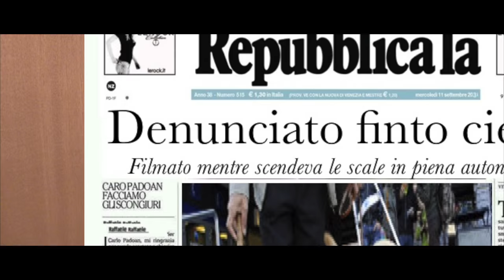Abile 2.0 - trailer 1 (radiogiornale)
Sofia (Tabata Caldironi) è una giovane laureata in Giornalismo disoccupata e dopo l'ennesimo colloquio andato male, sconsolata, decide di seguire il consiglio del suo fidanzato Carlo (Nicola Robutti): fare un servizio sui finti ciechi da sottoporre ad un sito di informazione che cerca collaboratori.
Sofia, mentre è a Milano, si imbatte in Dario (Mauro Moscati) che, nonostante si muova con un bastone bianco ed indossi gli occhiali scuri, ha un atteggiamento molto deciso che la fa dubitare delle sue reali condizioni e che le ricorda molto gli articoli sui finti ciechi. Ha così inizio un "inseguimento" durante il quale Sofia pedinerà Dario alla ricerca di indizi rivelatori che la porteranno alla scoperta di un nuovo modo di vedere le cose.